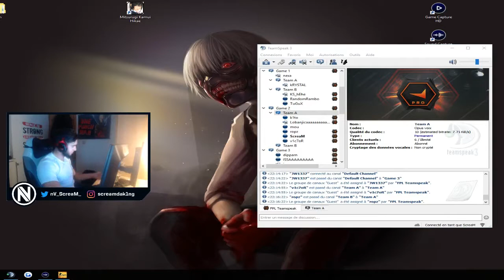#09 SCREAM PLAYS FPL ON MIRAGE